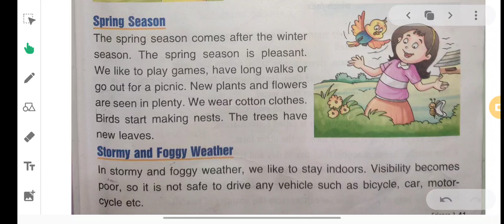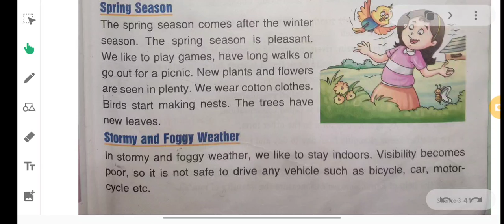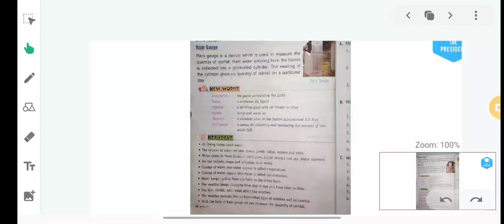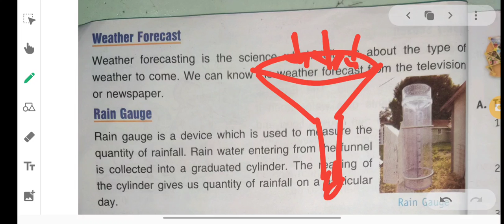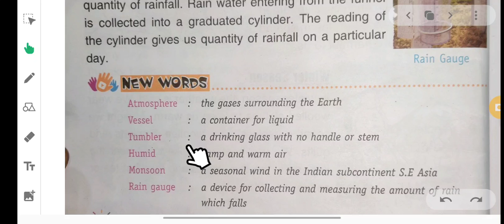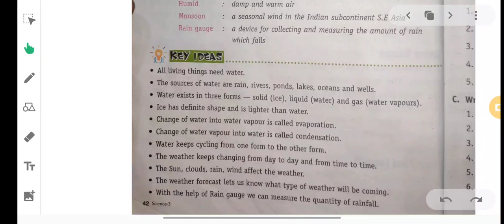Class-3rd Science, Tutorial- Air, water and weather Lecture 4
🗓️ Date- Mon, Jan 31, 2022, Class-3 Sci, Tutorial- Air, water and weather Lecture 4 by Shivmul Biswas sir/mam

🏫 The President
🏷️ A premier CBSE school
📍 Daniyari | Kushinagar

1- Class-3 Sci, Tutorial- Air, water and weather Lecture 4
2- air water and weather
3- air water weather
4- water and weather
5- air water and weather class 3
6- water and weather question and answer
7- air water and weather class 4 science
8- weather and climate
9- class 3 science water and weather
10- water and weather class 3 - science
11- air water and weather class 5 cbse science
12- air water and weather for class 4